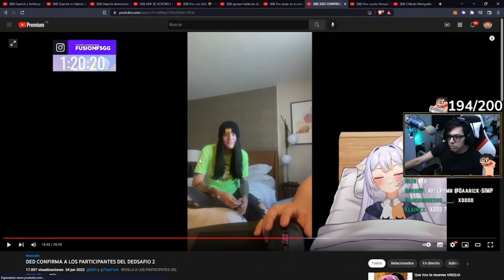Daarick y Anthony invitados a Dedsafio 2